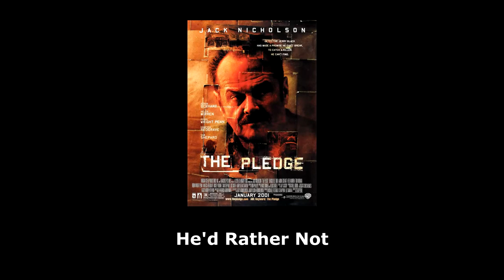The Pledge (2001) - Full Official Soundtrack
Tracklist:
  0:00 -   5:24 The Angler
  5:24 -   6:52 Boogie Man
  6:52 -   7:53 Jerry e Lori
  7:53 - 10:12 Church Nightmare
10:12 - 11:28 Revisit Crime Scene
11:28 - 14:15 My Coat
14:15 - 18:21 The Wizard
18:21 - 20:11 Ex Cop
20:11 - 22:11 He'd Rather Not
22:11 - 23:33 Land Of Christmas
23:33 - 26:36 Reading Stories
26:36 - 28:12 Turkeys
28:12 - 29:32 The Pledge
29:32 - 31:51 The Swing
31:51 - 34:22 Ginny's Picture
34:22 - 40:20 You're Crazy

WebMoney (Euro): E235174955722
Bitcoin: 1BCQwAiwh57GC1ewbkk1uohQTb8mYMA8pL